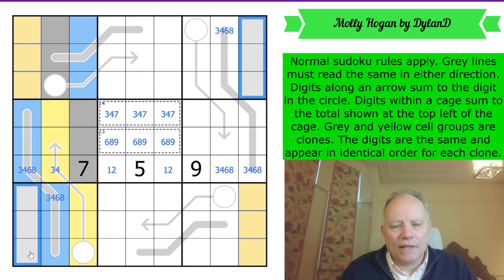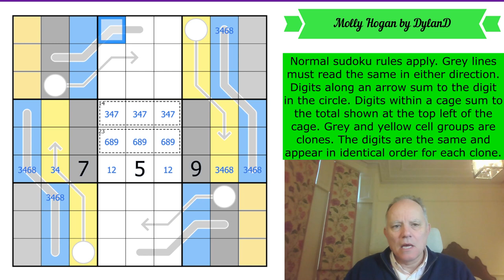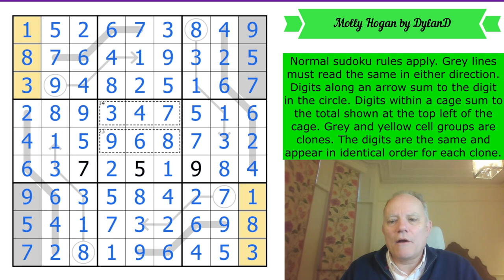A 95% rating - and well deserved!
Normal sudoku rules apply. Grey lines must read the same in either direction. Digits along an arrow sum to the digit in the circle. Digits within a cage sum to the total shown at the top left of the cage. Grey and yellow cell groups are clones. The digits are the same and appear in identical order for each clone.

Send in the solution by the 20th to be entered to win the prize, or by the 10th to get your name read on the channel! Join us on Patreon at the $2/month level or higher to try these puzzles, $3/month or higher to have access to solution videos. (Any Patreon member gets access to a Patreon-only discord channel to discuss the Patreon Reward puzzles and get help if you need it!)

* Lots of other content available, including past rewards, amazing crossword solves and Simon and Mark engaging in a couple of collaborative sudoku solves. *

Check out our GAS pack with brand new Genuinely Approachable Sudoku puzzles by clover!, Philip Newman, and Sam Cappleman-Lynes, an in-app purchase from the (free) Cracking the Cryptic app. In that app you also get a free pack of puzzles by Prasanna Seshadri (one puzzle of each variant of our existing apps), a FREE pack of 23 puzzles in celebration of our reaching 500k subscribers, and can purchase DOMINO SUDOKU, a pack of 100 handmade puzzles (40 available at launch, 5 added each month until it reaches 100) by some of the best constructors in the world. (Coming soon: another GAS pack and a LINES sudoku pack!)

There are also seven videos of Simon and Mark solving the 500k pack puzzles in live streams. See the playlist on the channel to get to them.

▶Credits◀
SOFTWARE: Thanks to Sam Cappleman-Lynes and Sven Neumann
Logo: Melvyn Mainini
Opening Credits: Joel Blundell